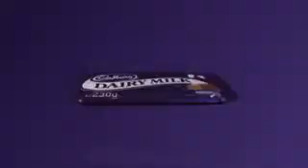Cadbury Eyebrows Advert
Cadburys advert kids with wierd eyebrows